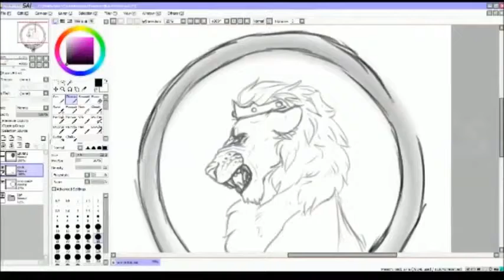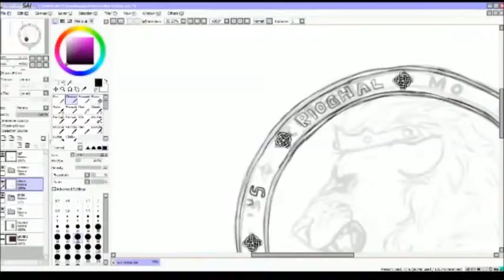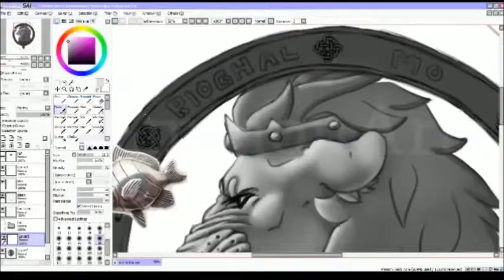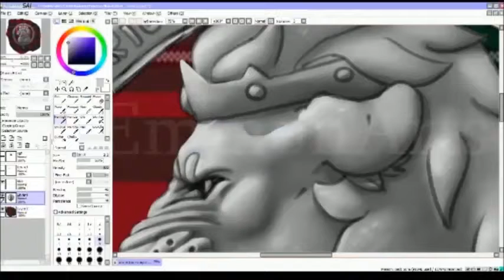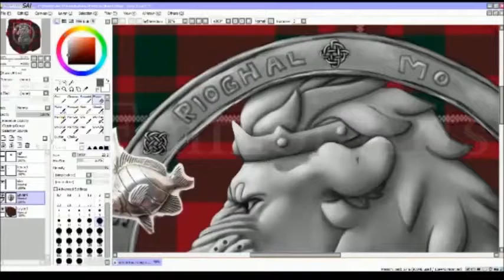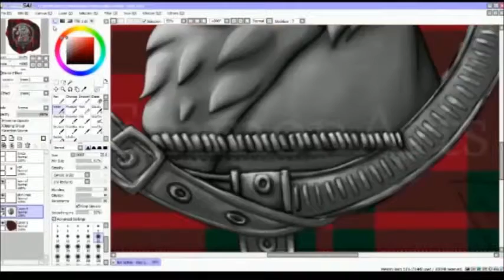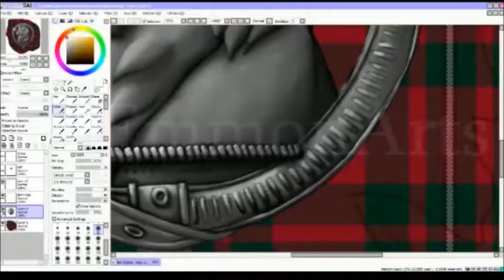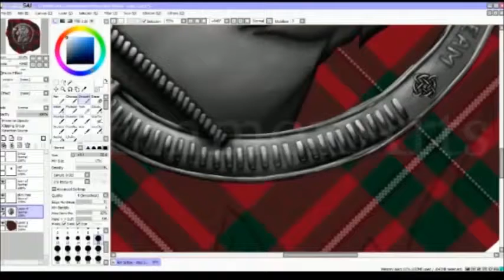Commission: Brooch Tattoo Part 1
Drawn in Paint Tool SAI with Wacom Bamboo MTE-450 tablet.